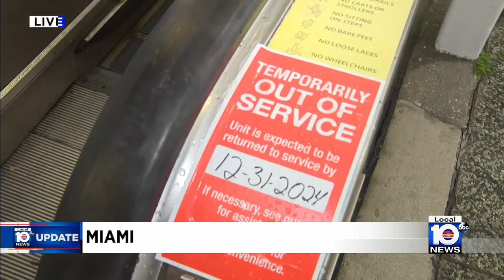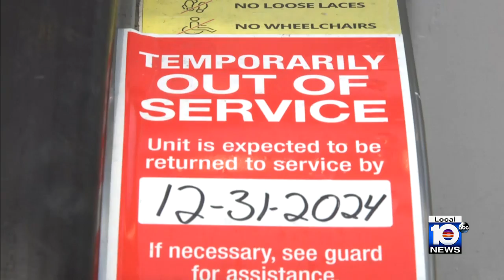Broken elevators, escalators continue to plague Miami-Dade's Metromover system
Broken elevators and escalators, some sitting dormant for over a year, are plaguing Miami’s Metromover system, and are causing large concerns for riders, especially those with disabilities.